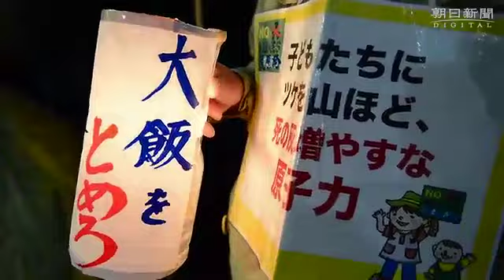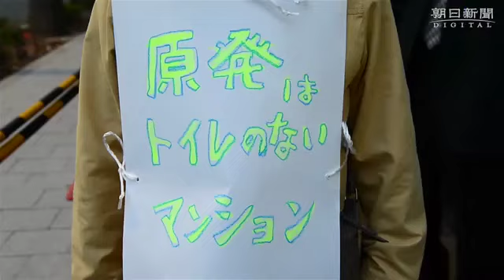原発抗議活動に９００人 官邸と国会前 13/4/19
５１回目となる脱原発と原発再稼働反対を訴える抗議行動が４月１９日、東京・永田町の首相官邸前と国会正門前で開かれた。 肌寒い夕空の下、官邸前には約６００人、国会前には約３００人が集まった。冬の間はほとんど見られなかった小さな子供連れの母親の姿も増えた